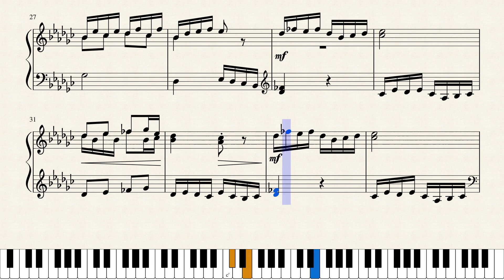Op.1045 断食小僧_A Fasting Boy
作品メモ
断食三日目が始まった。今朝の心身の状態は極めて良い。

Memorandum
The third day of fasting began. The condition of my body and mind is extraordinary good.